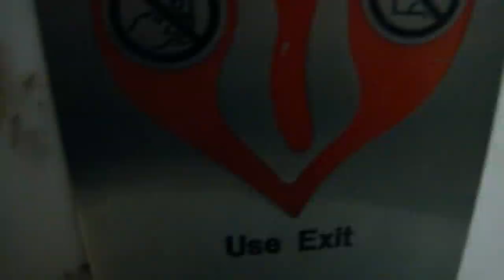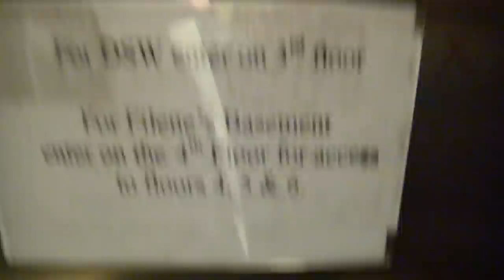KONE Traction Elevator at Filene's Basement/DSW Shoes, Union Square, New York, NY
This is actually a non-MRL KONE traction elevator.

Installed: 2005
Speed: 350 FPM
Travel Distance: 6 floors
Fixtures: Innovation Bruiser